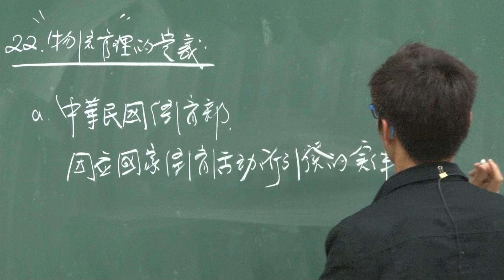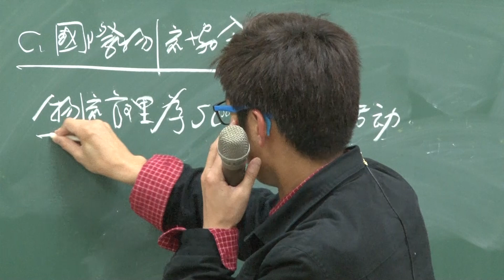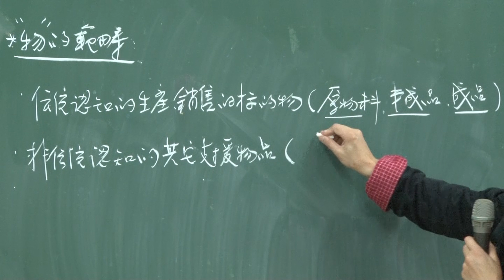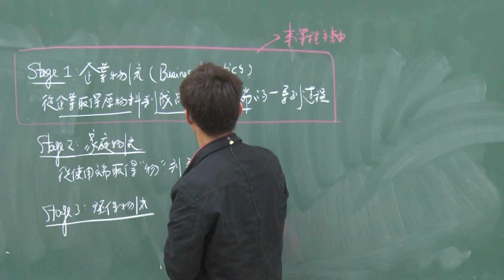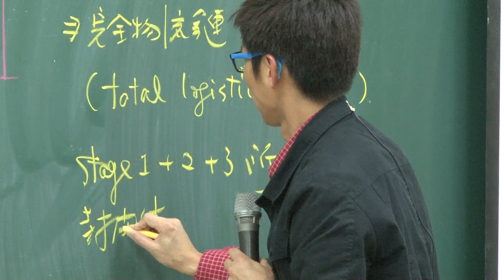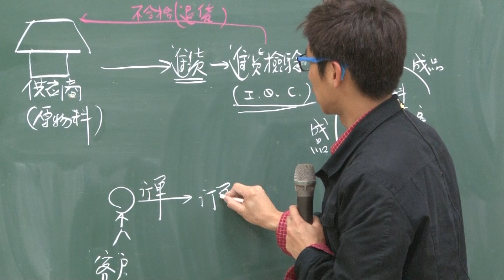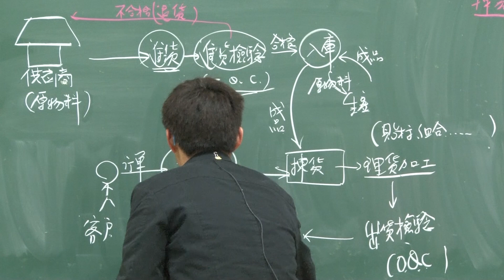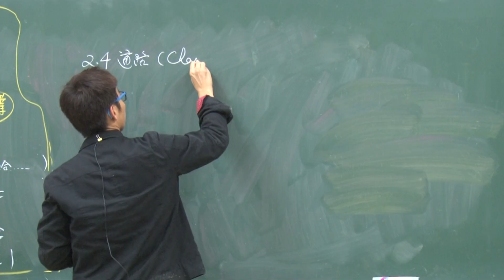10302侯建良物流管理〡第2C講 全面服務提供者/物流管理的定義、物的範疇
【課程說明】
Course  Description
配合產業全球化佈局與市場國際化的趨勢，本課程除將介紹物流管理之基本課題外，並融入全球運籌管理的相關議題，如全球貨運管理之理論與實務、政府於全球運籌營運實務之角色、進出口之文件/財務與保安等重要支援性作業，使修課學生具備基本企業物流管理與進階全球運籌與國際物流管理之專業知識。

Incorporated with the trend of business globalization and market internationalization, this course will not only illustrate the fundamental issues of logistics management, but also involve global logistics management, such as the theory and practice of global freight management, the role of governments in global logistics management, documents of importing and exporting, financial and security supporting system. It makes students gain professional knowledge of fundamental logistics management and advanced global logistics management.